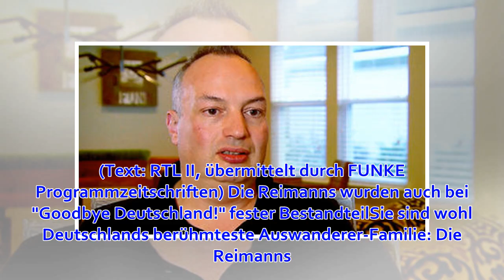Die Reimanns heute im TV und Live-Stream: So sehen Sie eine weitere Folge: "Namenssuche für den R...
Die Reimanns - Ein außergewöhnliches Leben bei RTL II Bild: RTL II, übermittelt durch FUNKE Programmzeitschriften Heute, am 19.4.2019, läuft eine weitere Folge "Die Reimanns - Ein außergewöhnliches Leben" im TV. Wenn Sie die Realitysoap auf keinen Fall ver...